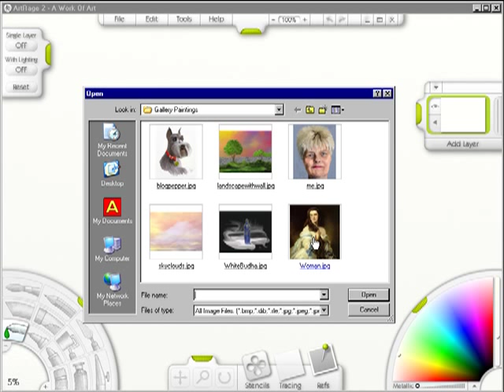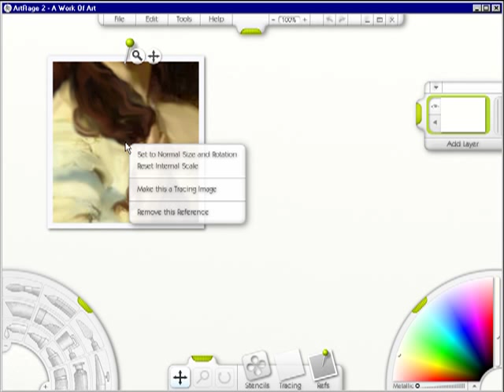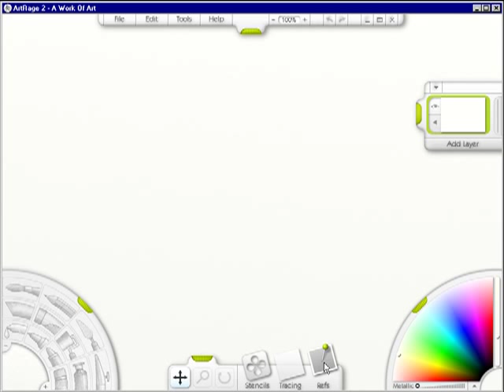ArtRage 2.5 Video 8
Learn how to add a Reference Photo to Art Rage 2.5. If you find this program as fascinating as I do, you can go and download the free version or pay $25 for full version.  I don't own stock, I'm just a very satisfied digital artist.